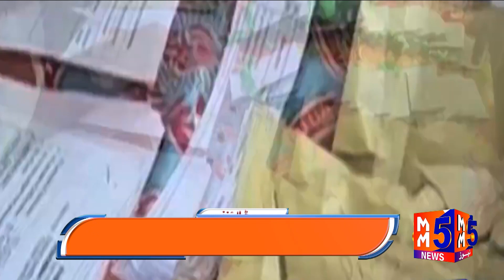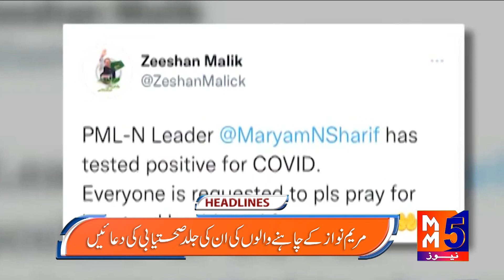MM5 News Headlines 16 JULY 2022 || Pakistan Headlines || MM5TVNews